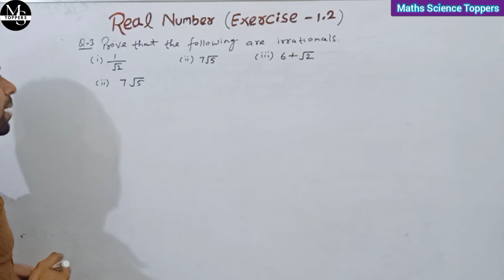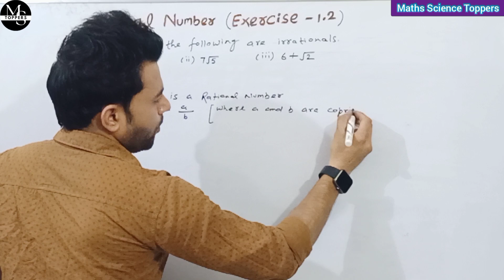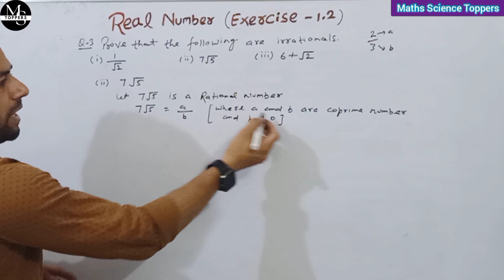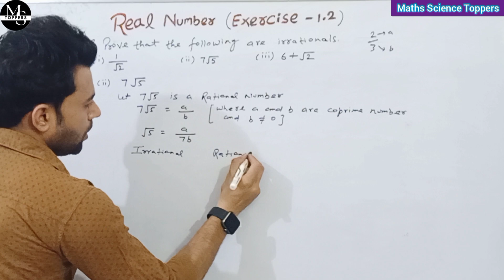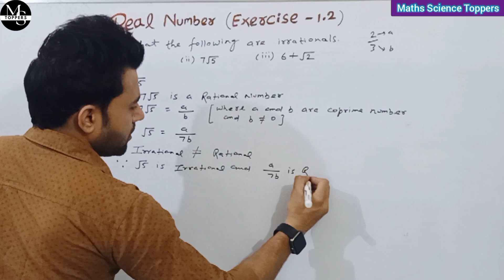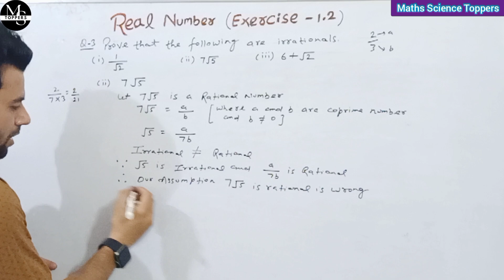Prove That 7√5 is Irrational | Real Number | Exercise- 1.2 | Q. no. 3 (b) | Class 10th | Chapter 1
In this video we are going to solve chapter - 1 Real number exercise 1.2 , Question no. 3 (b) for 10th class , Prove that 7√5  is irrational number in very easy way.